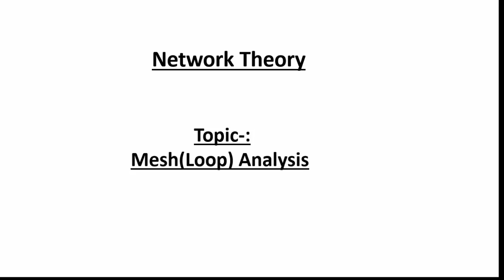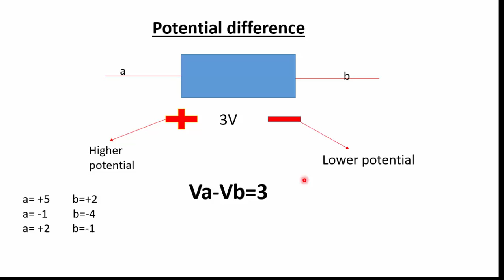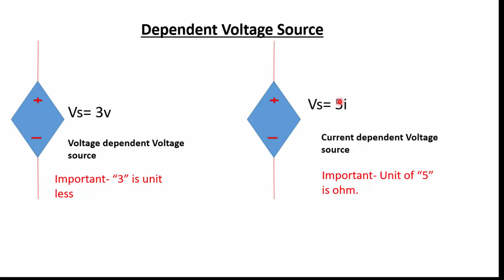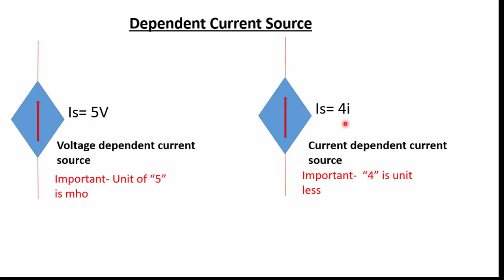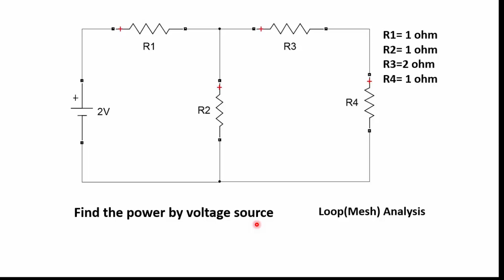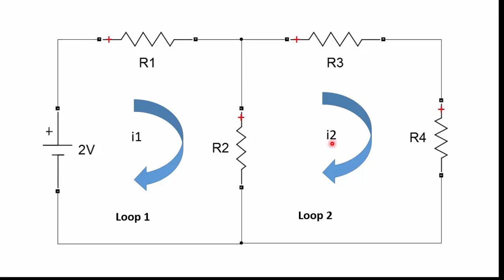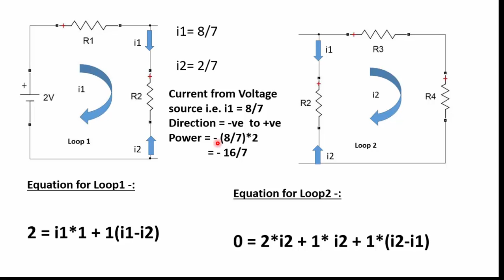Network theory For Gate- basic loop analysis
In this video there is a introduction to some basic properties of electrical and loop analysis.